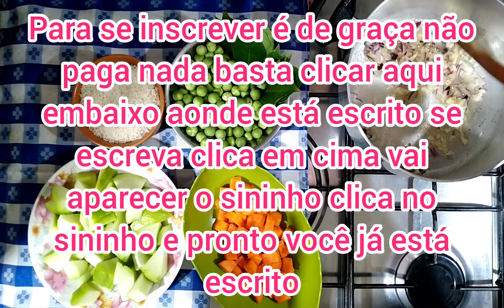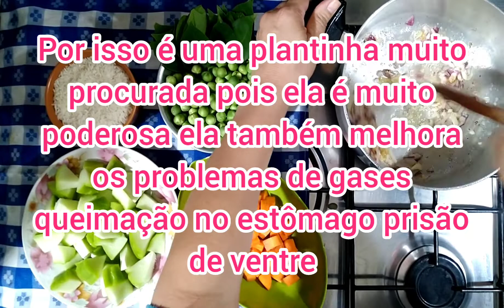ARROZ COM JURUBEBA CENOURA, E CHUCHU CHEIO DE BENEFÍCIOS BOM PARA SAÚDE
OLÁ SEJAM TODOS MUITO BEM-VINDOS HOJE À TARDE PARA VOCÊS UMA RECEITA DE ARROZ COM CHUCHU CENOURA E JURUBEBA COM ARROZ FICA UMA DELÍCIA E CHEIO DE BENEFÍCIOS PARA NOSSA SAÚDE ESPERO MUITO QUE VOCÊS GOSTEM DESSE ARROZ COM CENOURA CHUCHU E JURUBEBA FICA UMA DELÍCIA MUITO FÁCIL DE FAZER TEMOS QUE PROCURAR COLOCAR MAIS VITAMINA EM NOSSAS COMIDAS GOSTANDO DESSES COMENTÁRIOS SE INSCREVA NO CANAL VOU FICAR MUITO GRATA E FELIZ QUE DEUS ABENÇOE CADA UM DE VOCÊS FIQUEM TODOS COM DEUS